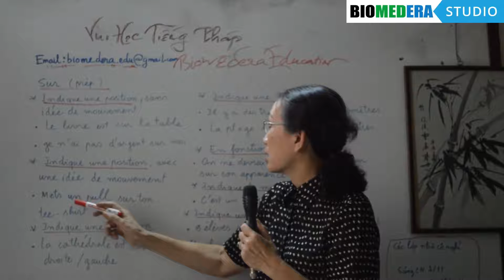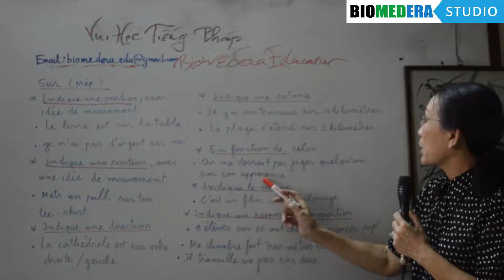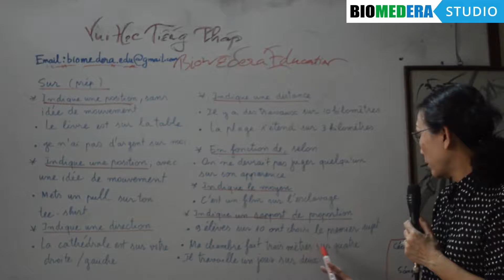[Tiếng Pháp 58] Một số cách dùng đặc biệt của từ "Sur" - Tiếng Pháp dễ dàng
Tiếng Pháp theo yêu cầu sẽ cung cấp đầy đủ các chủ đề ngữ pháp tiếng Pháp, cách dùng từ tiếng Pháp, các vấn đề được bạn đọc gửi về cho cô Khanh thông qua hệ thống Biomedera Education. Đây hứa hẹn sẽ là những chuyên mục thiết thực nhất và gần gủi nhất với tất cả những người yêu tiếng Pháp.